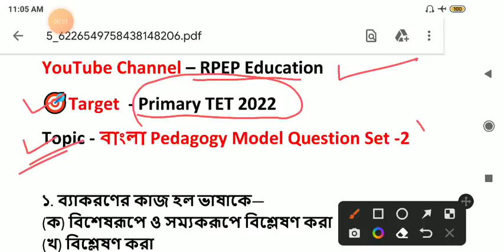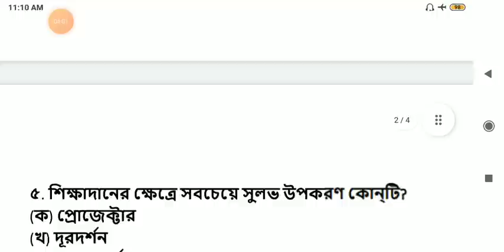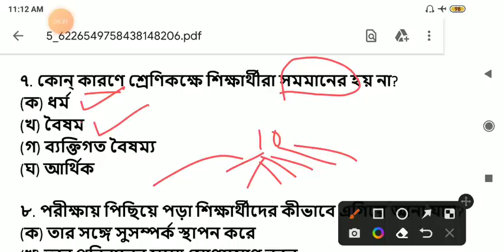Primary Tet Preparation 2022 || Primary Tet Bengali Class || WB Primary Tet Preparation 2022 || PTET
📢Primary TET - "Math" Batch Admission ||
📢Primary TET - "English" Batch Admission ||
📢Primary TET - "Child Psychology" Batch Admission ||
📢WBTET 2022 New Batch || WB PRIMARY TET Coaching @RPEP Education

Here have discuss Preparation of RPEP Education, math class for wbssc group d, wbssc group d math class, wbssc group c math class,